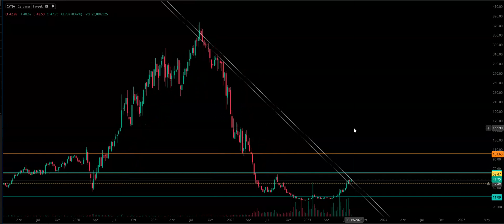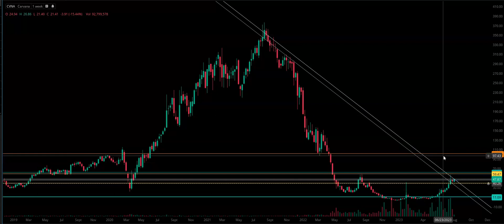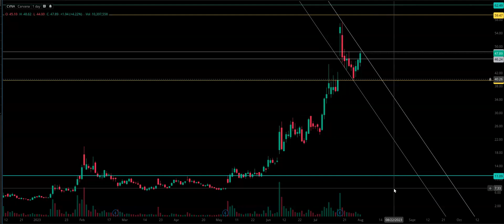$23,000 CVNA Investing